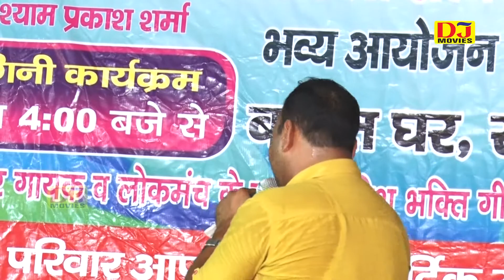बहुत ही सुंदर देश भक्ति रागनी || साथ रहणीय संग के साथी दया मेरे पे फेर दिए || DJ Movies 2018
DJ Movies

Title :- Choda Raghunathpur Ragni 2018
Song :- साथ रहणीय संग के साथी दया मेरे पे फेर दिए ||
Singer :- Yogesh Sharma
Camera :- Hariom
Editing :- DJ Movies Productions
Organizer :- Raju Sharma & Kamal Sharma Ji ( Choda Raghunathpur )

For More Info.. Follow Me On

DJ Movies
#  Desh Bhakti ragni